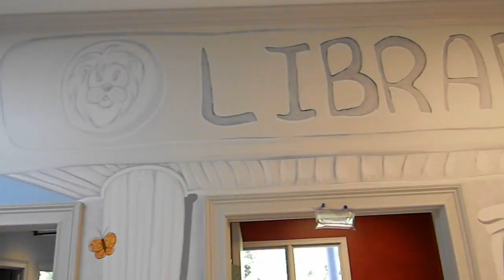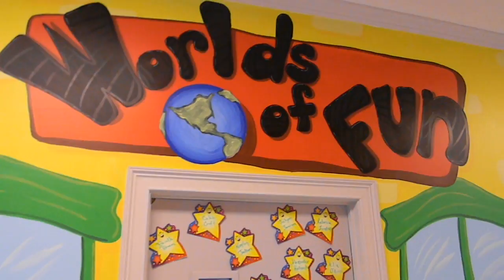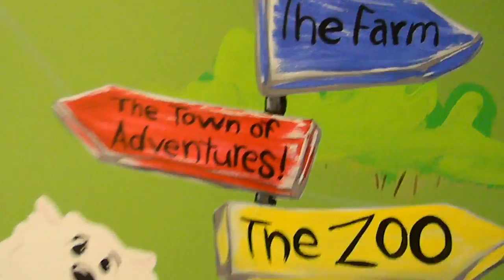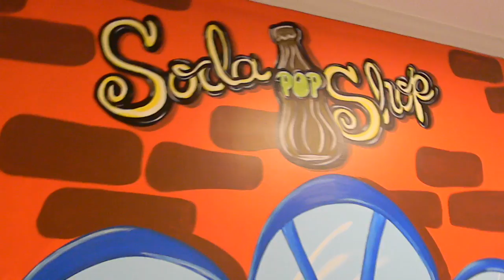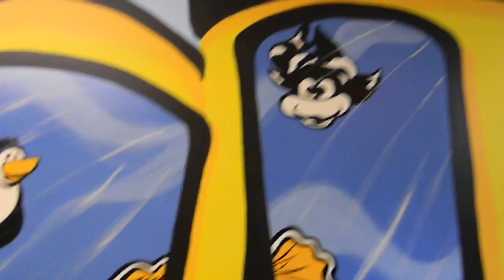Trinity Prep School's "Adventure Town" Murals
Michelle Black, muralist at A Color Affair, LLC., hand painted an entire hallway at Trinity Prep School in Loganville, Georgia. There's so many details throughout this entire mural, we thought a video might work best.

Please excuse our inexperience with video-making.